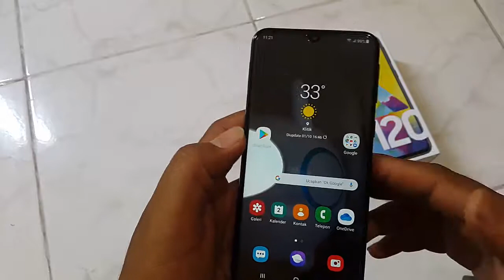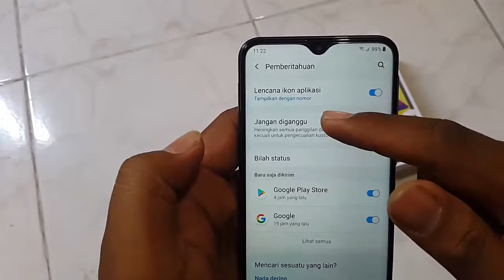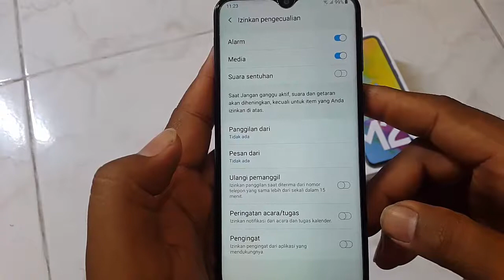Cara Mengatur Pengecualian do not disturb mode di HP Samsung Galaxy M20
Pada video kali ini saya mencoba membuat tutorial tentang Cara Mengatur Pengecualian do not disturb (jangan di ganggu) mode di HP Samsung Galaxy M20. Saya menggunakan HP Samsung Galaxy M20 dengan Android 9 (Pie) sebagai operating system. Semoga video ini bisa bermanfaat untuk semuanya. Amin